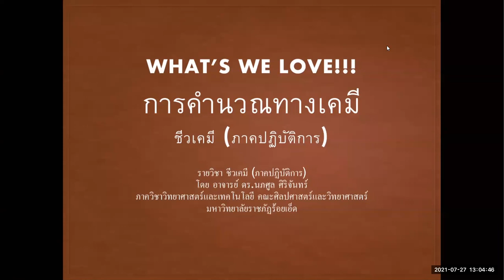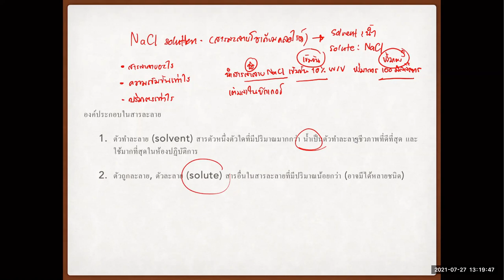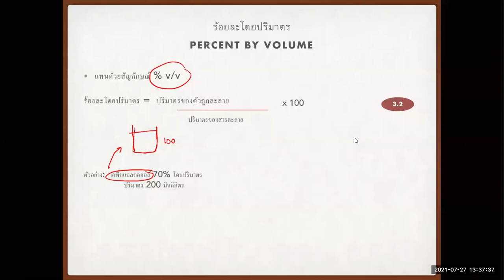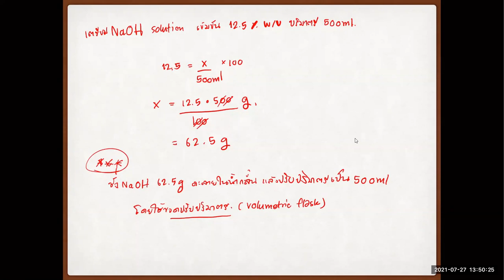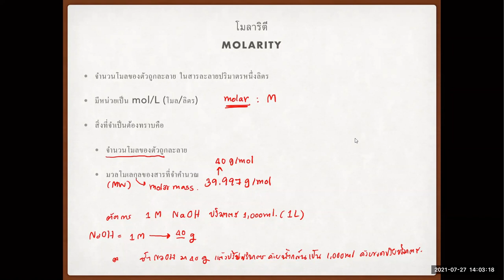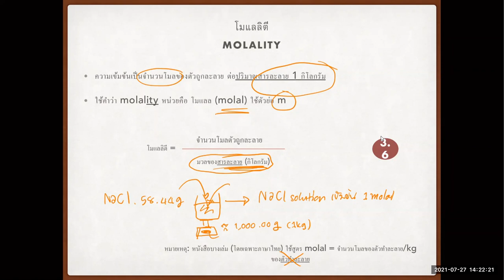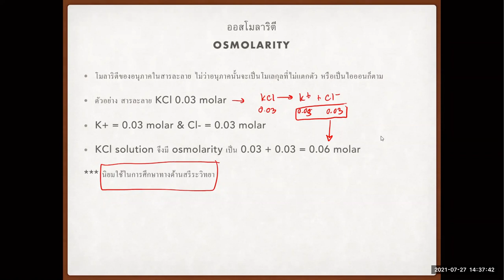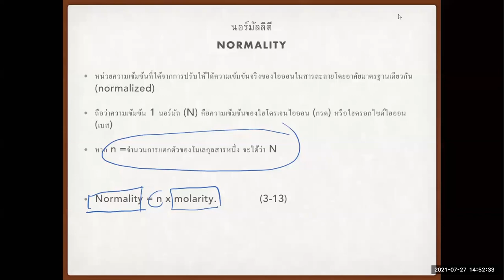NU64 l 2021 07 27 l Lab 3 การคำนวณทางเคมีและการเตรียมสารละลาย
บันทึกการสอน ปฏิบัติการที่ 3 ตอนที่ 1 การคำนวณทางเคมีและการเตรียมสารละลาย
นักศึกษาพยาบาลศาสตร์ ชั้นปีที่ 1 รหัส 64
มหาวิทยาลัยราชภัฏร้อยเอ็ด สอนวันที่ 27 มิถุนายน 2564 (ภาคบ่าย)